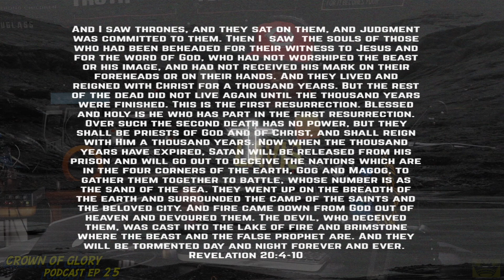Crown of Glory Podcast EP 25 CLIPS!!! RICO CHAMPION-RESPECT THE PROCESS-MEN DONT LEARN FROM HISTORY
The Mighty Royal Family speaks on life from a Kingdom perspective. Our main objective is to reach the people, touch the people and to move the people in pursuit of the Crown of Glory!